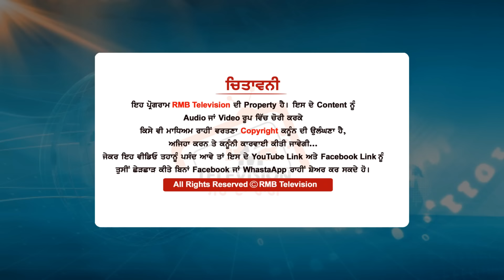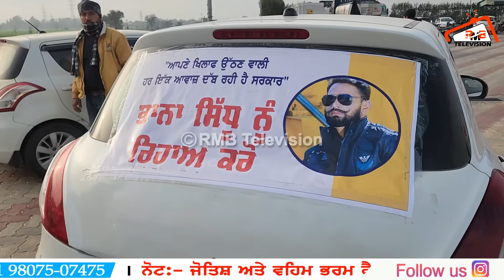ਭਾਨੇ ਦੇ ਹੱਕ ਚ ਆ ਗਏ ਸੰਗਰੂਰ ਵਾਲੇ ਕਹਿੰਦੇ ਅਸੀਂ ਹੀ ਵੋਟਾਂ ਪਾਈਆਂ ਸੀ ਇਹਨੂੰ "ਅਸੀਂ ਬਦਲੀ ਵੀ ਮਿੰਟਾਂ ਚ ਕਰਦੇ ਹਾਂ"